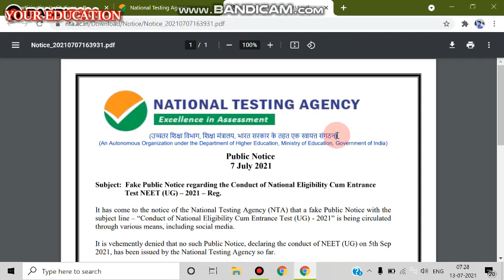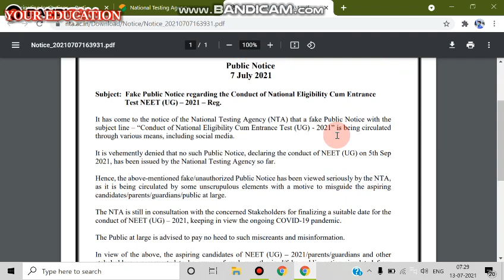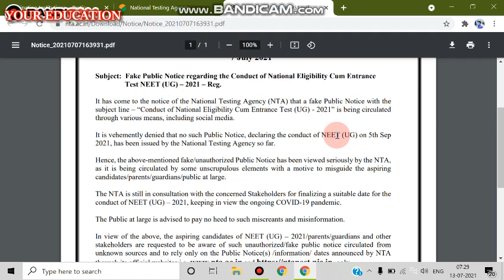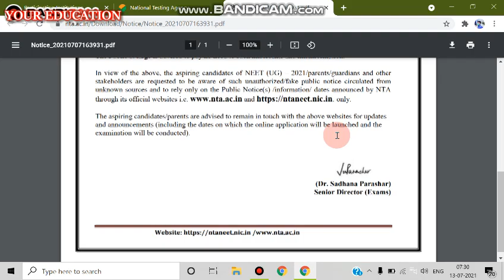NEET Fake Notice is circulating on social media 2021. Please be careful don't panic.